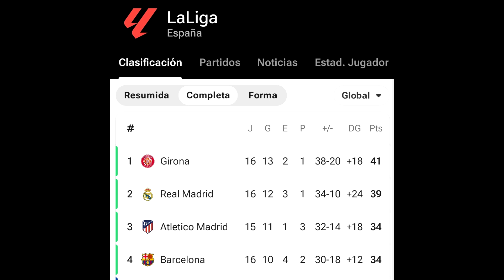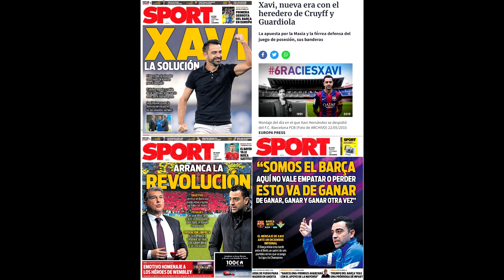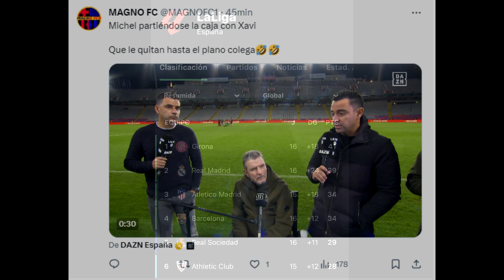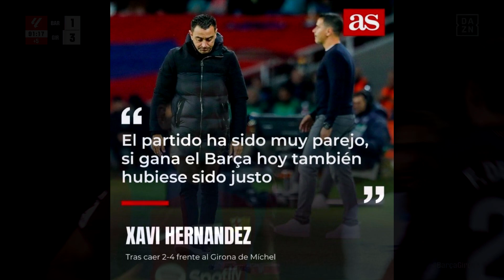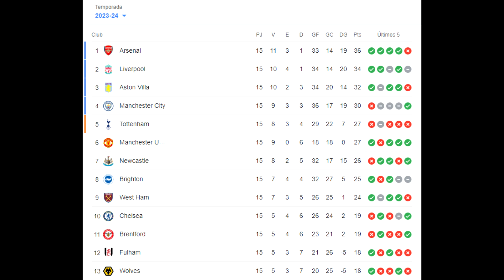LA CRUDA REALIDAD DE XAVI TRAS EL BAÑO FUTBOLÍSTICO DEL GIRONA AL FC BARCELONA! BASTA DE EXCUSAS ❌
Baño de realidad del Girona al Fc Barcelona, Xavi deja mucho que desear con sus declaraciones post partido, "Esta es nuestra realidad"